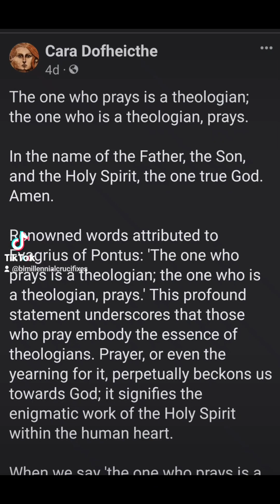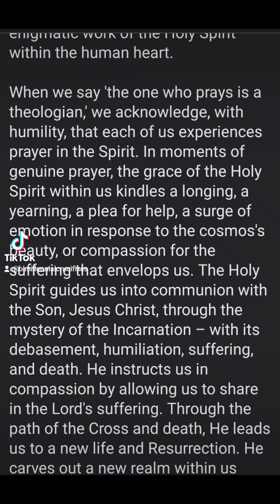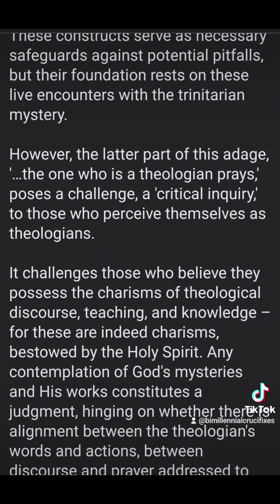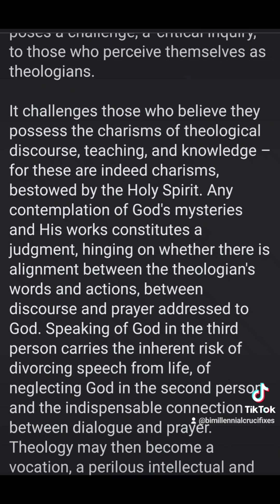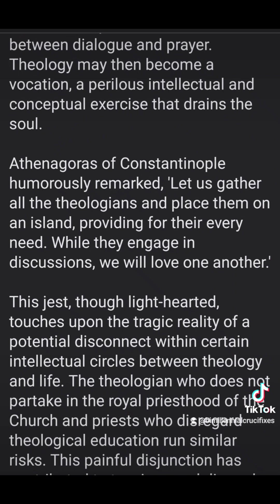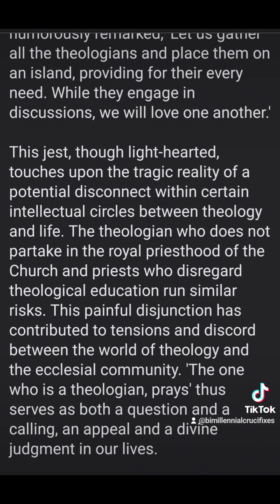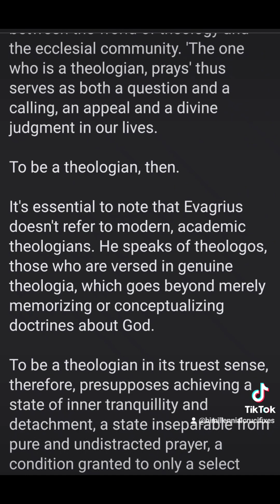The One who Prays is a Theologian, the Theologian is One who Prays.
With kind permission from Cara Dofheicthe Facebook Link anam.cara.ie